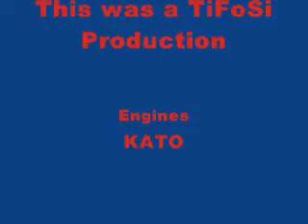Mainline Action IV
1st Train: SD40's and SD40-2 Grain
26 cars

2nd Train: C44-9W Autorack
17 cars

3rd Train: SD90Mac's and SD80
Light Engine move

4th Train: SD40's and SD40-2 Grain
26 cars

5th Train: SD90Mac's and SD80
Light Engine move

Happy Railroading